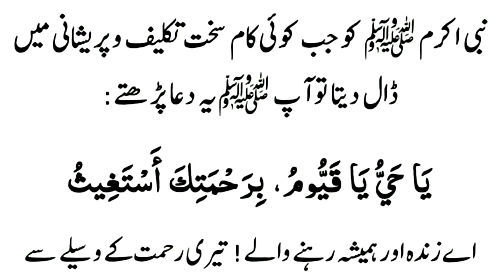یا حی یا قیوم برحمتک استغیث| مشکلات کے وقت دعا | فرمان مصطفیٰ صلی اللہ علیہ وسلم